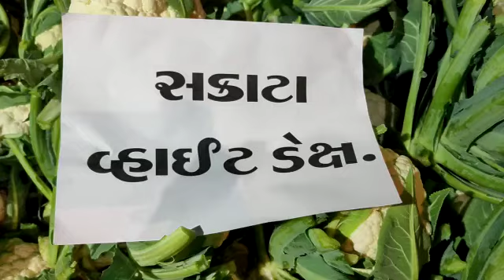white Dex cauliflower sowing time 15 aug to 30 oct.